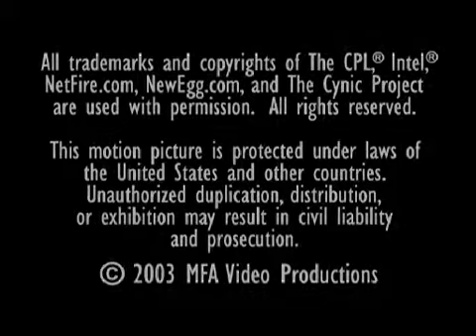CPL Summer 2003 Day 1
CPL Summer 2003 on July 30-Aug 3, 2003 in Dallas, Tx.  Produced by MFAVP.  Day 1 of 5.